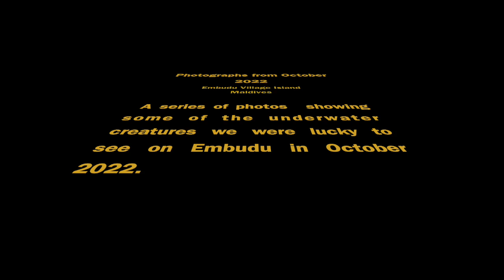Underwater Photo compilation for September 2022 on Embudu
A series of photographs of some of the underwater encounters we had while on Embudu Village Island, Maldives in September 2022.